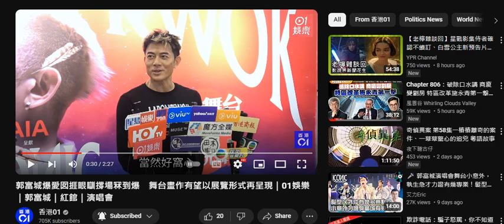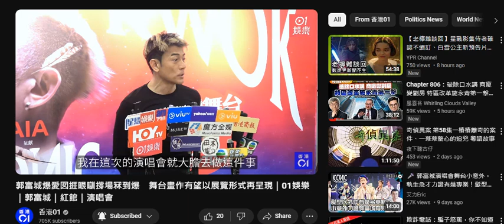20240828 打女人偷錢賊林匡正鳩吹睇咗郭演唱會，只係吹好睇，仲得。反而演唱會咁大特點吹唔到，呢條新聞證明根本無入場睇。而張學友演唱會又係吹好睇唱番啲舊歌，跳芭蕾舞都係腦殘留言跟著吹。時間證明鳩吹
20240817 最正分析打女人偷錢賊林匡正借咗支發光棒嚟鳩吹16號晚去咗睇郭富城演唱會，吹嗰陣無相無飛兼吹啲無謂嘢，FB又無圖，但碗10蚊燒賣。又扮老細鳩叫控制員聽日買火牛，之後又吹未必買到。